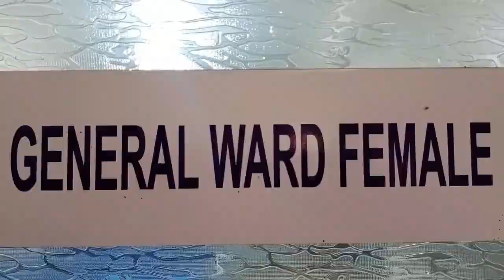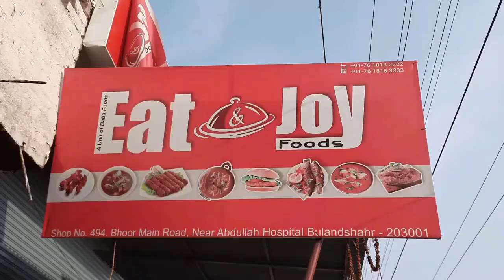इस उद्योग पति ने अपना ब्लड देकर बचाई जान कमांडो के पिता की जान ।